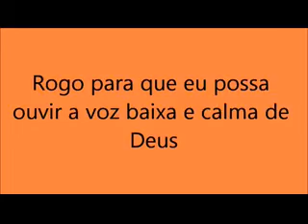Meditação diária do dia 05 de Junho.